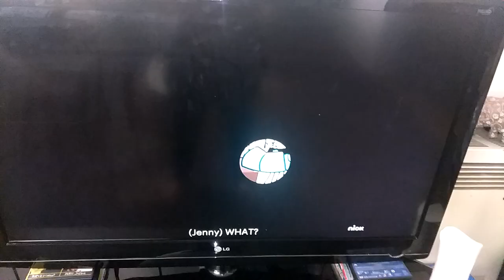Mlaatr Jenny's fanny pack